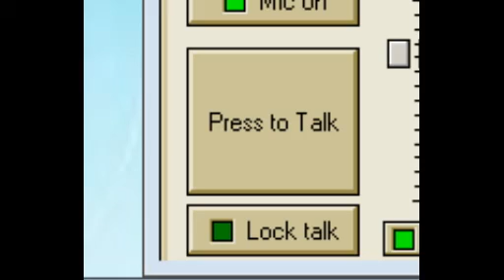dj dina dj gerry dj concy